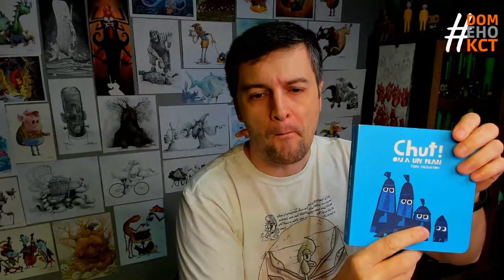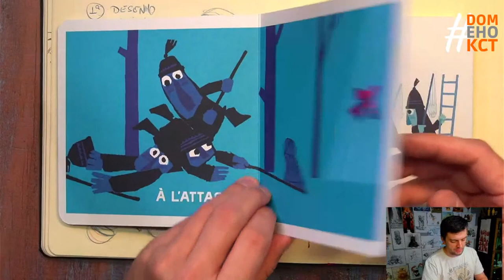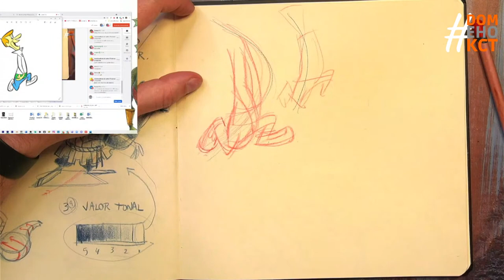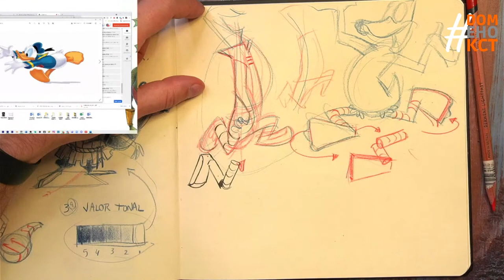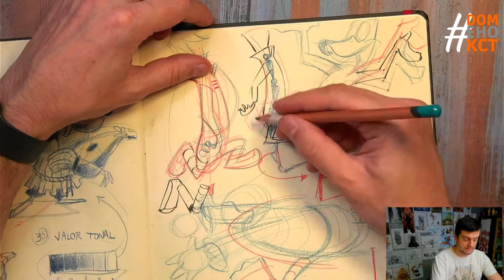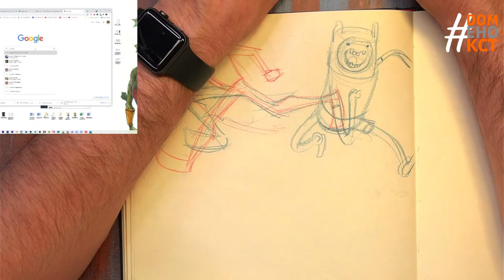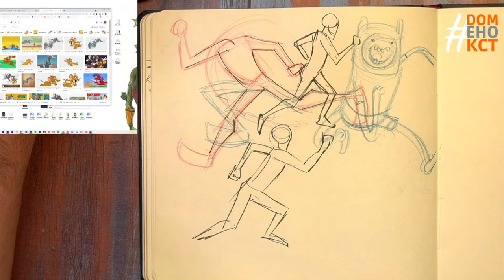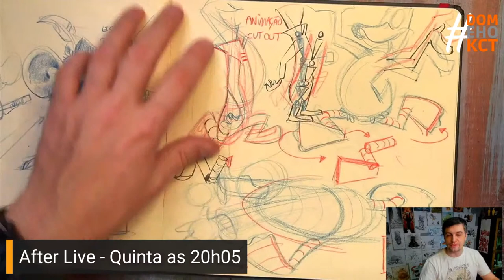As Linhas de Movimento no Desenho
Escola de Desenho 2021
5 aulas gratuitas para Descobrir como Fazer Desenhos sem precisar copiar um desenho pronto.

As aulas acontecem dos dias 01/11 a 07/11! De forma 100% online e gratuita.